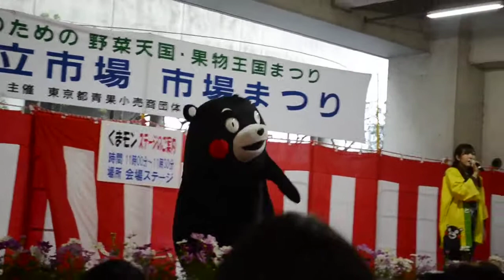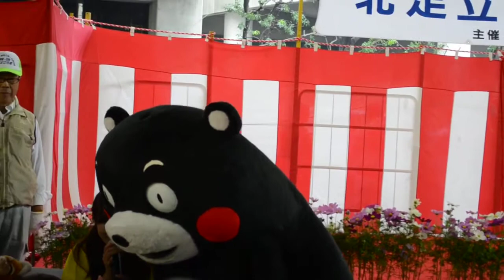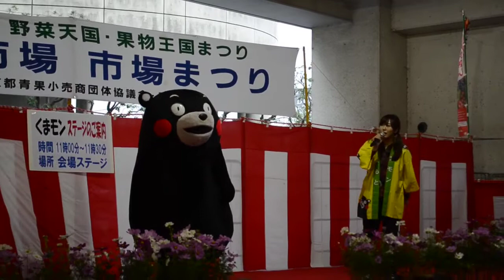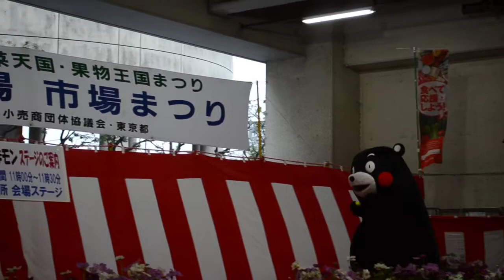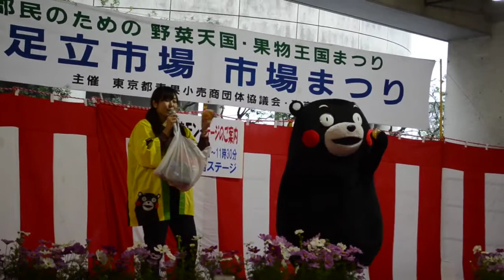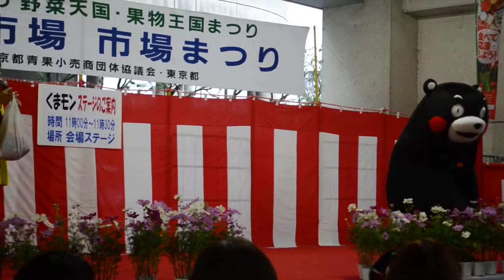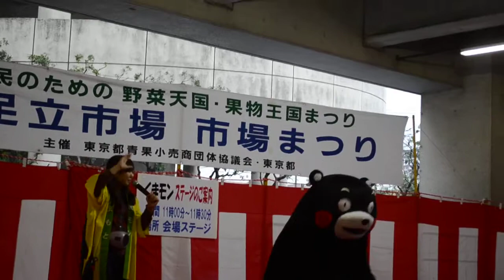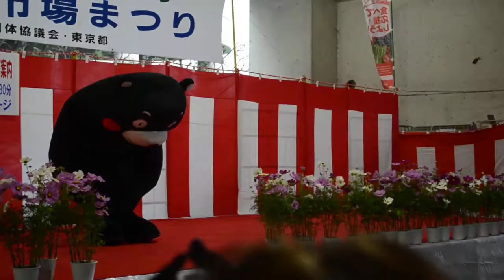くまモン お仕事中でしょう ~東京都中央卸売市場北足立市場~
2014年10月5日 北足立市場まつり
東京都中央卸売市場北足立市場
熊本農産物の商品紹介とPRを行います。
★くまモン出演予定時間★
１１：００～１１：３０

商品紹介です。

くまモン, くまもと, くまもとサプライズ, 東京, 東京都中央卸売市場北足立市場, Tokyo, Japan, kawaii, Kumamoto, Kumamon, market,